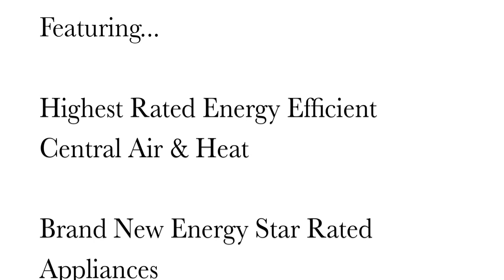The Art House: 15th & Pine Street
Newly renovated one bedroom apartment located just steps away from U of Arts, Avenue of the Arts and a few blocks from Rittenhouse Square.